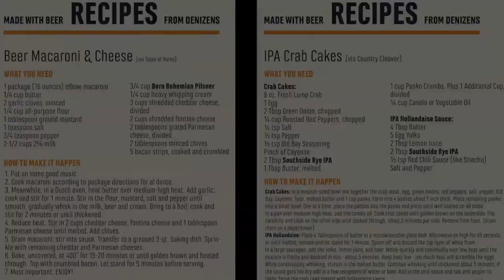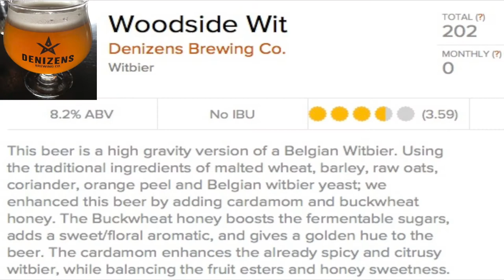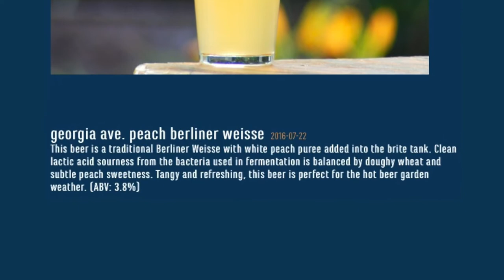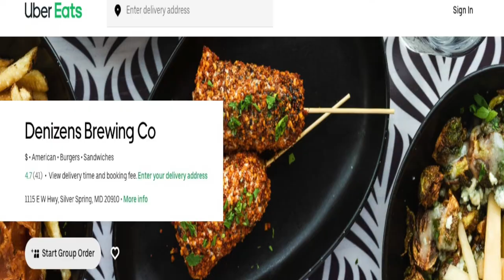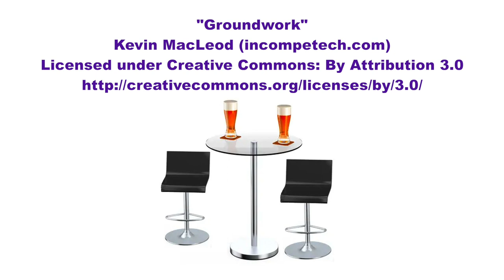"Share A Pint" COVID-19 Series 2: Denizens & Adroit Theory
The second in a four-part series of episodes recorded after the COVID-19 quarantine began; where we visit with past guests to see how they're dealing with this difficult situation, plus share how you can help! In this episode, Denizens Brewing Company and Adroit Theory Brewing. First, Ben Hunter (Denizens) talks about the excitement of Beermobile delivery & their new weekly show "Wish You Were Beer". Then, Mark Osborne (Adroit Theory) discusses the challenges of shipping; not only in the U.S., but worldwide & the reason they contract brew.